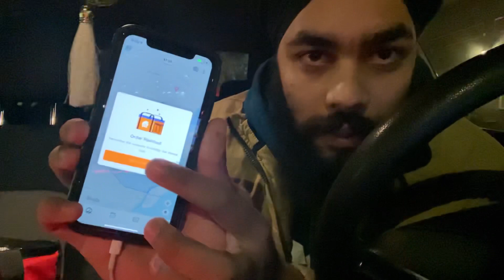HOW MUCH YOU CAN EARN WITH SKIP | STUDENT DELIVERING FOOD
Students delivering food in CANADA. This video shows how much a student , work permit holder or PR holder can earn by delivering food in Canada using applications like skip or uber. Hope you will like the video:)